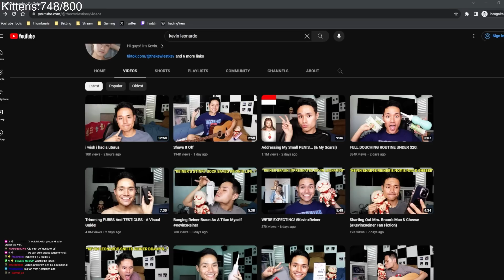This Guy Must Be Stopped